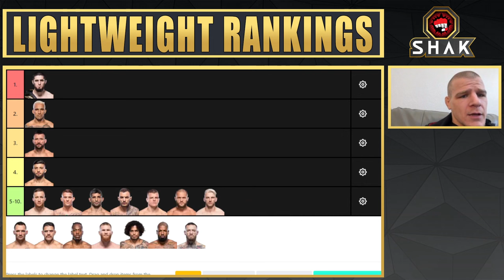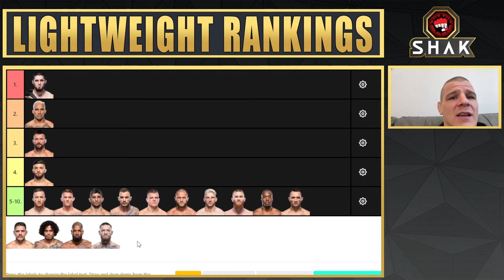Grant Dawson Ranks & Breaks Down the UFC Lightweight Top 15 | UFC Vegas 80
Grant Dawson interview. Dawson catches up with CBS Sports' Shakiel Mahjouri ahead of UFC Vegas 80: Grant Dawson vs Bobby Green (a.k.a. UFC Fight Night: Dawson vs Green). Dawson ranks and breaks down the UFC Lightweight Top 10 ahead of UFC 294: Islam Makhachev vs Charles Oliveira.

Timestamps:
0:00 - Intro
0:16 - Islam Makhachev
0:50 - Charles Oliveira
1:15 - Mateusz Gamrot
1:52 - Arman Tsarukyan
2:11 - Justin Gaethje
2:47 - Dustin Poirier
3:05 - Beneil Dariush
4:08 - Renato Moicano
4:42 - Grant Dawson
5:04 - Rafael Fiziev
5:26 - Dan Hooker
5:37 - Matt Frevola
6:12 - Jalin Turner
6:33 - Michael Chandler
7:05 - Bobby Green
7:29 - Outro